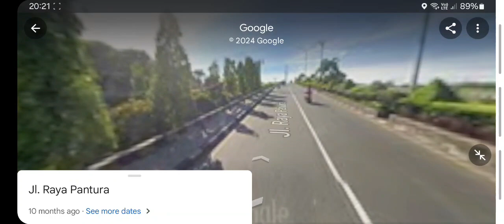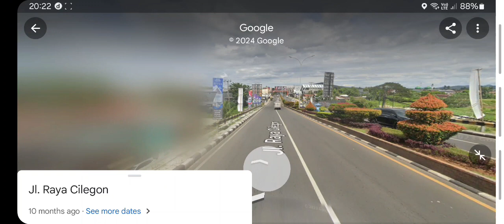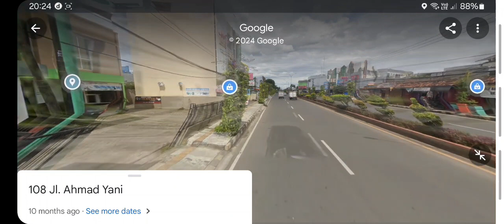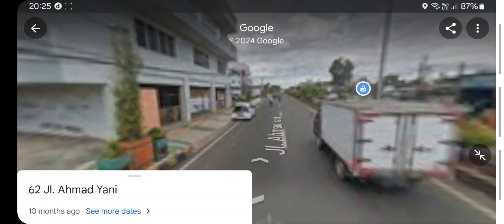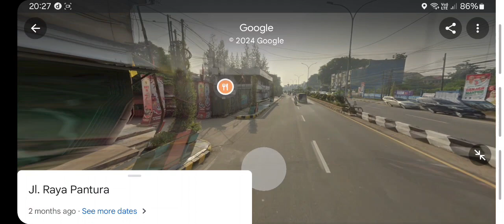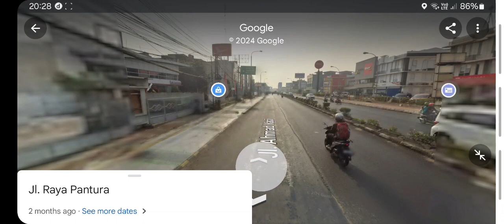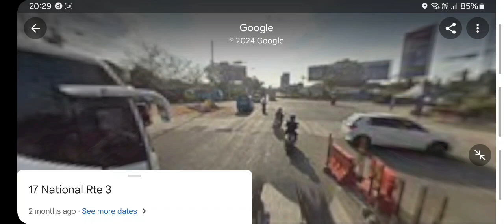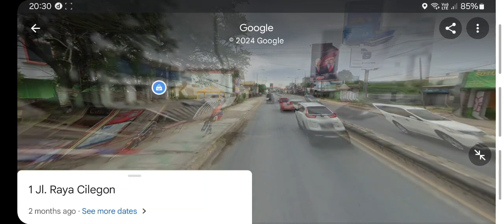Eps 17. Jelajah Jawa | Dari Mall Cilegon hingga ke Serdang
Season ini menceritakan perjalanan mengelilingi Pulau Jawa menggunakan applikasi Google Streetview.

Pada episode 17 yang merupakan lanjutan dari episode sebelumnya, perjalanan dimulai dari Mall Cilegon hingga ke Serdang. Dalam hal ini tidak jauh dari perempatan Cilegon Timur.

Mulai episode ini, kita coba memperpanjang durasi video dari 5 menit menjadi 10 menit.